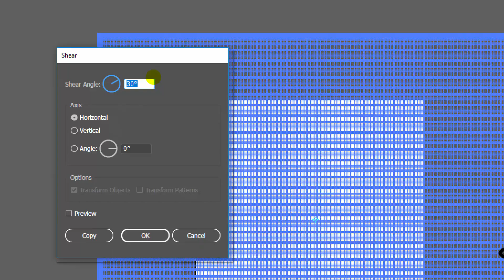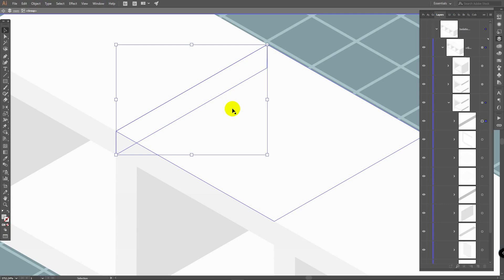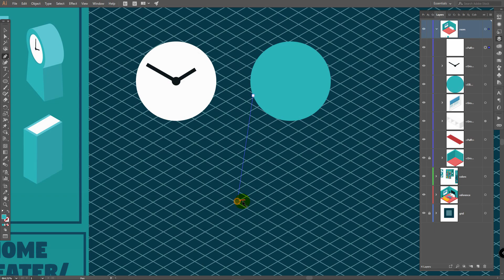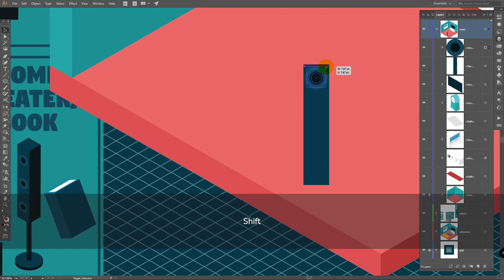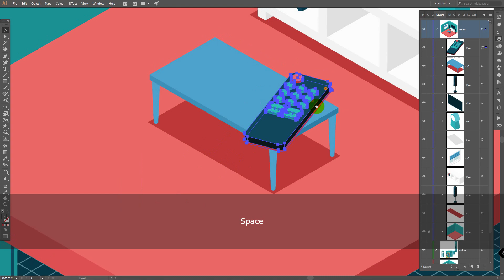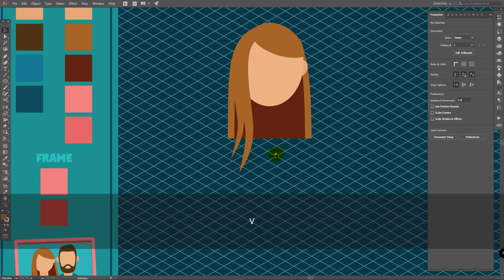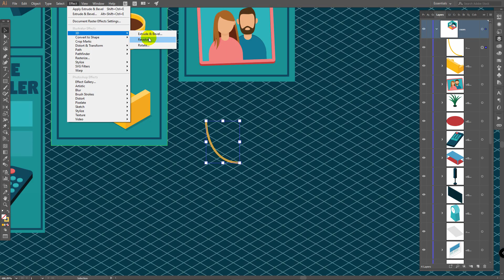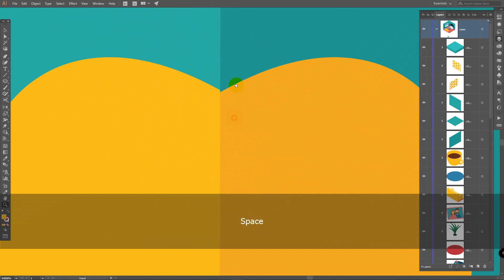Isometric room | Illustrator CC tutorial (STEP BY STEP)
In today's Adobe Illustrator CC tutorial you'll learn how to create isometric living room illustration using SSR Actions and 3D effects. There are a lot of tips for advanced Illustrator users and for beginners especially. In this Illustrator isometric tutorial we'll use only basic tools, such as ellipse tool, rectangle tool, pen tool, line segment tool and shape builder. You will learn how to use both 3D effect modes: Extrude & Bevel and Revolve. In this isometric design tutorial we'll use all this tools and effects in different ways to achieve needed results.

I hope today's Adobe Illustrator tutorial will really help you out.
↓ VIDEO GUIDE ↓
0:00 Intro
0:30 setup your workspace
2:31 create walls (pen tool, direct selection tool)
4:55 create furniture (build it with outlines + 3D Extrude & Bevel)
7:32 create window (create outlined rectangles + 3D Extrude & Bevel)
12:06 create clock (ellipse tool, line segment tool, pen tool + rotating with 3D Extrude and Bevel)
17:08 create books (rectangle tool, shape builder tool + 3D Extrude & Bevel)
19:12 create home theater (rectangle tool, ellipse tool, pen tool + 3D Extrude & Bevel)
22:35 create table (rectangle tool, pen tool + 3D Revolve)
24:27 create remote control (ellipse tool, rectangle tool + 3D Extrude & Bevel)
26:58 create plant (ellipses rotated with SSR, pen tool, shape builder tool)
30:57 create photo (create characters with ellipse tool, shape builder tool, pen tool; create frame with rectangle tool + 3D Extrude & Bevel)
38:51 create sofa (pen tool)
39:31 create cup (3D Revolve, pen tool, shape builder tool)
42:56 create box with print (rectangle tool, ellipse tool, shape builder tool, SSR actions, clipping mask, 3D Extrude & Bevel)